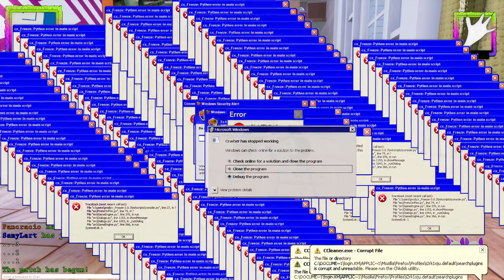¡LOS BEBES SE CONVIERTEN EN GATOS REALES! 😺🤣 en RATTY CATTY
► ¡MIRA ESTO!

Bienvenido al canal mas loco de todo Youtube.